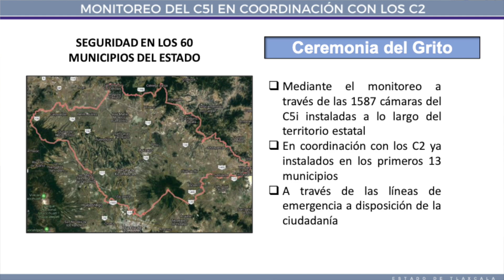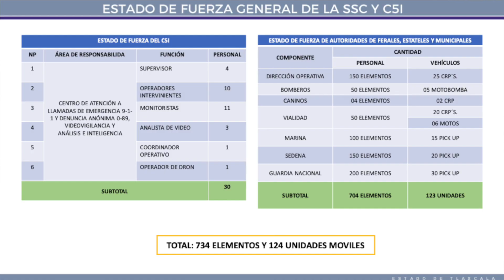Presentación del Operativo por Fiestas Patrias 2024.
Con motivo de la conmemoración de las Fiestas Patrias 2024, el Gobierno del Estado de Tlaxcala anunció un Plan General de Seguridad y Videovigilancia, con el propósito de garantizar la paz y mantener el orden durante los festejos del CCXIV Aniversario de la Independencia de México.

El operativo se desarrollará en estrecha coordinación con las corporaciones municipales, estatales, federales y cuerpos de rescate y auxilio, así como la dirección de gobernación, a fin de prevenir incidentes y salvaguardar la integridad de los asistentes.